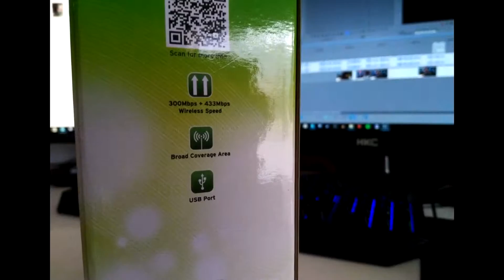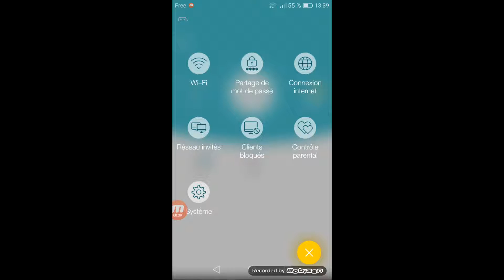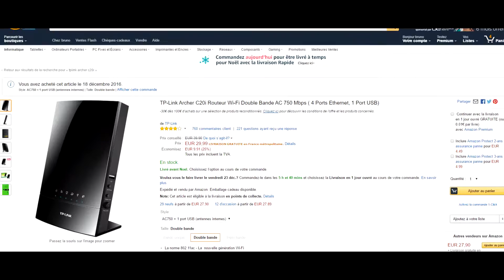Le meilleur rapport qualité/prix ?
Bienvenue sur la chaîne TechWorld !
Vous y trouverez des vidéos parlant de technologie en général ainsi que des tutos et des astuces !

Aujourd'hui nous allons vous présenter le routeur wifi TP Link archer C20i, qui propose de belles fonctionnalité pour un petit prix.